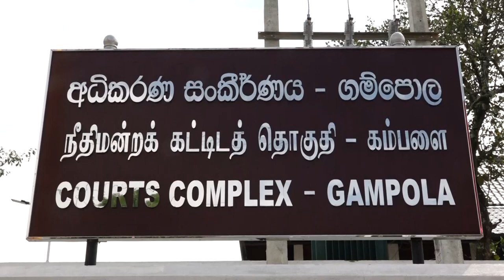ඇමරිකාවේ සාක්කි - ලංකාවේ උසාවියට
ගම්පොල අධිකරණ සංකීර්ණය විවෘත කිරීමේ අවස්ථාව

නඩු ප්‍රමාදය අවම කොට කාර්යක්ෂම අධිකරණ පද්ධතියක් ස්ථාපිත කිරීම සඳහා නව විනිසුරුවන් බඳවා ගැනීමේ වැඩපිළිවෙලක් ආරම්භ කර ඇතැයි අධිකරණ අමාත්‍ය අලී සබ්රි මහතා පවසයි.
නව අධිකරණ පද්ධති ඉදි කොට සේවා ව්‍යාප්ත කිරීම මෙන්ම නව කාර්යය මණ්ඩලය බඳවා ගැනීම මගින් නඩු කටයුතු කඩිනම් කිරීම මෙහි අරමුණ යැයි ද අධිකරණ අමාත්‍යවරයා කීවේය.
ජනාධිපති ගෝඨාභය රාජපක්ෂ මහතාගේ සංකල්පයක් වන සෞභ්‍යාගයේ දැක්ම ජාතික ප්‍රතිපත්තිය අනුව නීති ක්ෂේත්‍රය තුළ යටිතල පහසුමක් වැඩි දියුණු කරමින් කාර්යක්ෂම අධිකරණ පද්ධතියක් ස්ථාපත කිරීමේ අරමුණ ඇතිව ඉදිකරන ලද ගම්පොල අධිකරණ සංකීර්ණය විවෘත කිරීම ඉකුත්දා (10) සිදුකෙරිණී.
අධිකරණ අමාත්‍යංශයේ රුපියල් මිලියන 300ක වියදමින් ඉදිකරන ලද එම දෙමහල් අධිකරණ සංකීර්ණය විවෘත කරන ලද්දේ අධිකරණ අමාත්‍ය ජනාධිපති නීතිඥ අලී සබ්රි මහතා විසිනි.